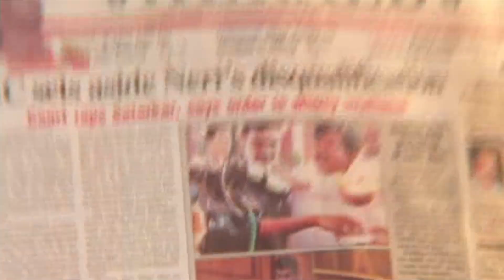Comedian Ben Evangelisto's Comedy No 10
PLEASE DON’T UPLOAD THIS COMEDY ON FACEBOOK, INSTAGRAM, YOU TUBE OR ANY OTHER MEDIA.

Name of the Comedy: COMEDIAN BEN EVANGELISTO’S COMEDY No. 10
Comedy By: COMEDY KING AGOSTINHO & COMEDIAN BEN EVANGELISTO
Recorded & Dubbed At: MAGIC TOUCH STUDIO, MARGAO – GOA.
Recorded By: CHRIS CORREIA & ALFIN FERNANDES
Cinematography By: DNYANESH MOGHE
Edited By: SANTOSH SHETKAR
Post Production At: VINSAN GRAPHICS, PANJIM – GOA
Comedy Written By: PHILIPE ALMEIDA
Re-mastered at: MANFA’S RECORDING STUDIO, MARGAO – GOA.
Re-mastered By: STEPHEN A. DA COSTA
Produced & Directed By: FABIAN G. DA COSTA

This Comedy was released in February 2006 on Video C.D. in Comedy Queen Janet & Philipe Almeida’s First Comedy Film “BAKAR SUDHORLO”.

Copyrights of this Comedy are with MANFA MOVIES, due permissions are taken from MANFA MOVIES to upload this Song on You Tube.